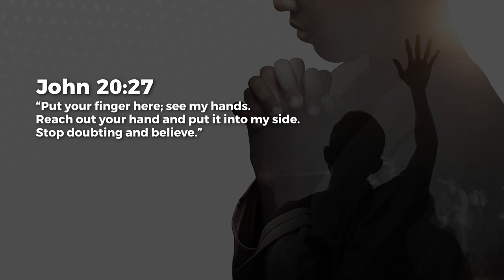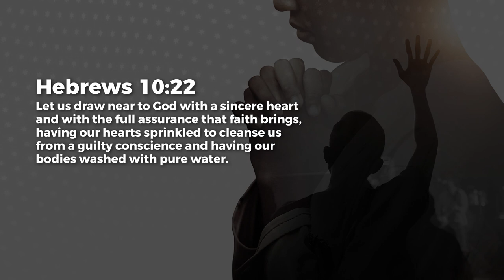Words Of Assurance - Paul Emmanuel | Daily Devotion, December 04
Today's Daily Devotional: Words Of Assurance